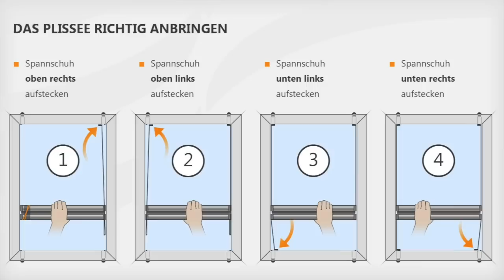Plissee Montage mit Falzfix Klemmträgern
Hier erfahren Sie, wie Sie Ihre sensuna® Plissees mittels Falzfix Klemmträgern ohne Bohren montieren.